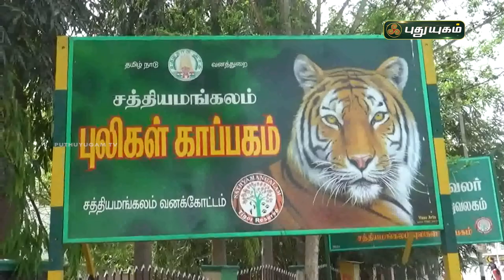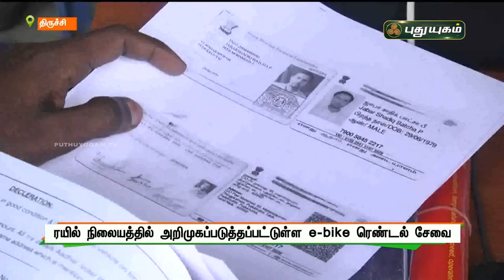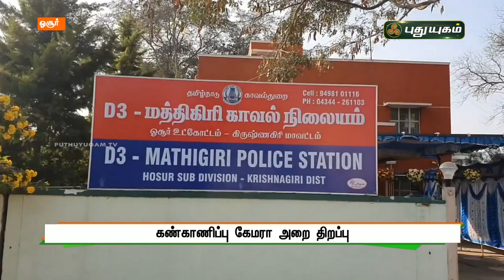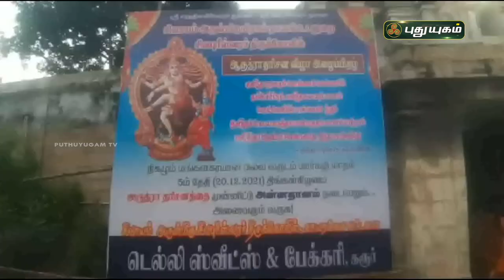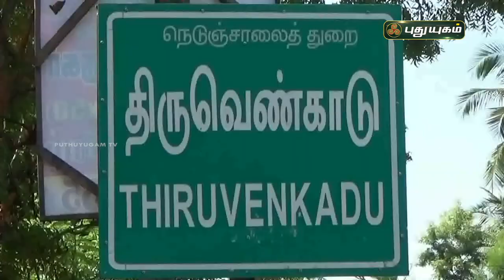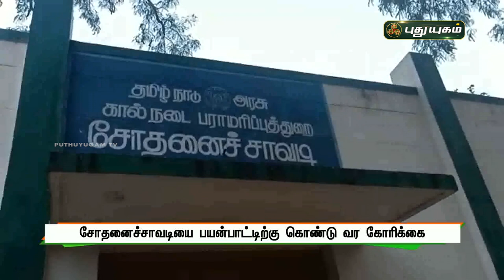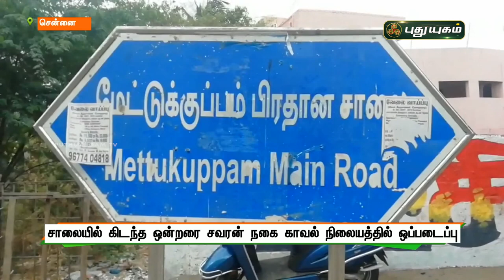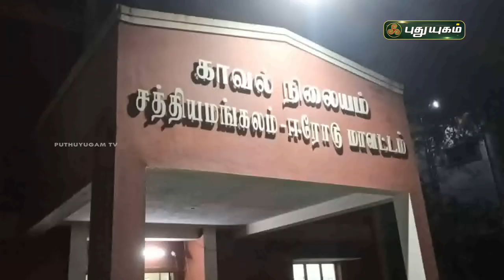புதுயுகம் செய்திகள் | 1 PM News | 21/12/2021 | PuthuyugamTV